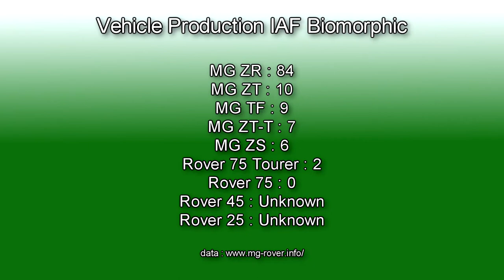MG-Rover Monogram IAF Biomorphic Supertallic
MG Rover Group monogram programme paints and finishes 6/33.

Paint code IAF : Biomorphic

Supertallic colours are a range of distinctive metallics and micatallics  with a pearlescent effect.

Footage shot over the last couple of years at various Club events and at this years Pride of Longbridge.